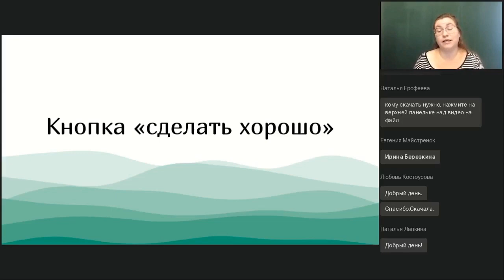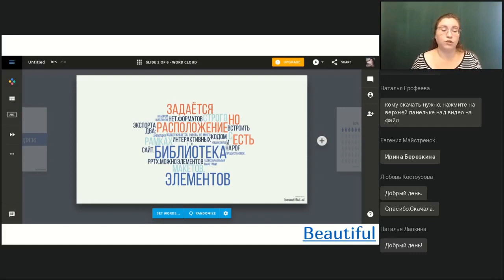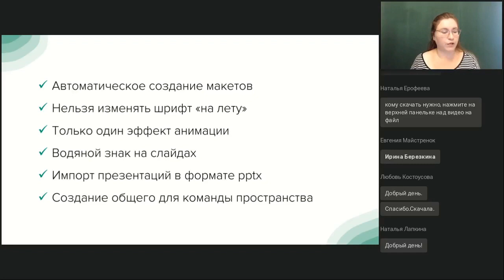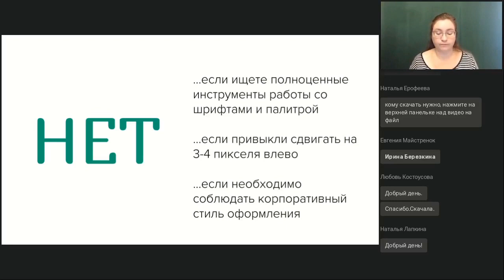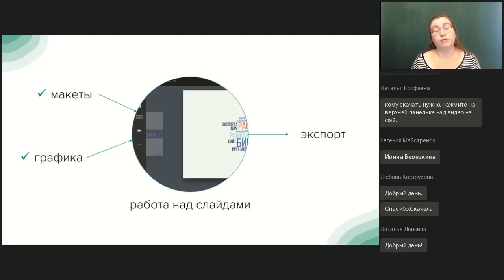BEAUTIFUL.AI — сервис с автоматическим созданием макетов для презентаций